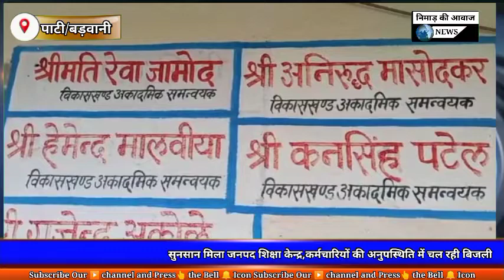pati सुनसान मिला जनपद शिक्षा केन्द्र,कर्मचारियों की अनुपस्थिति में चल रही बिजली